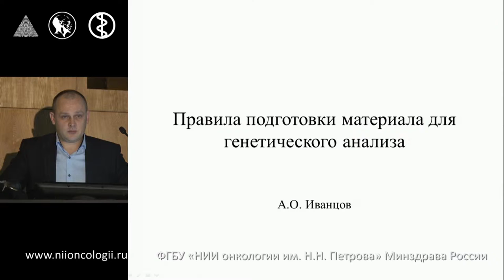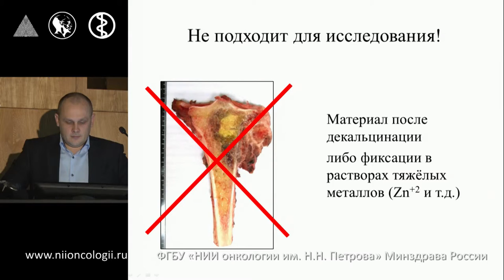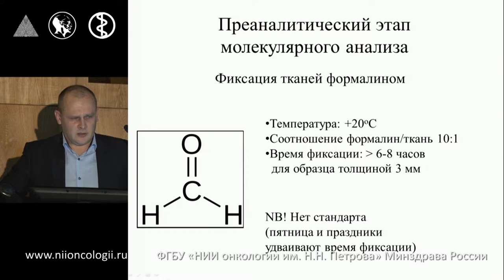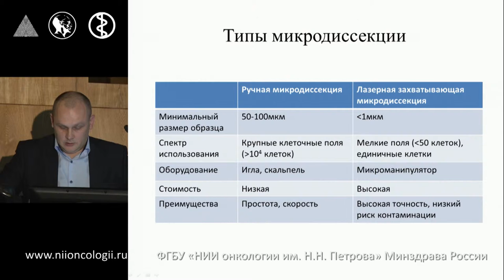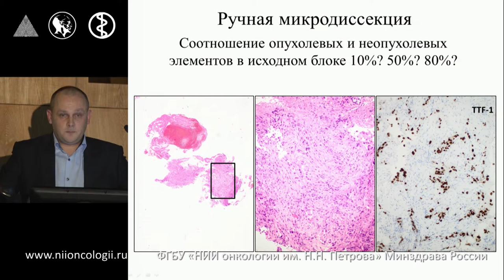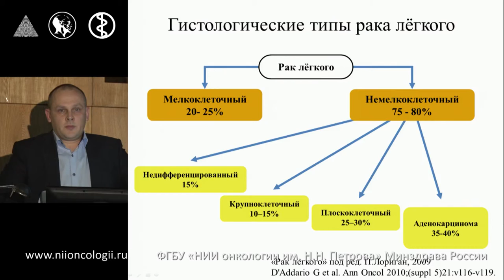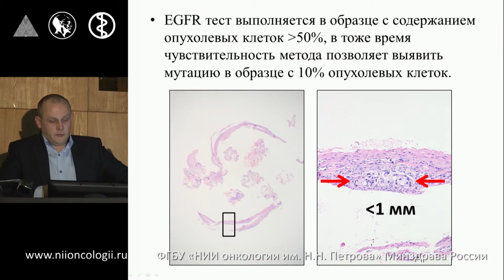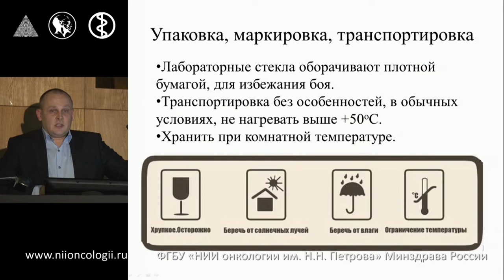Правила подготовки материала для генетического анализа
"Новые возможности таргетной терапии немелкоклеточного рака легкого"
А.О. Иванцов